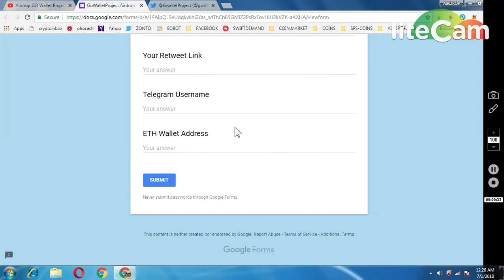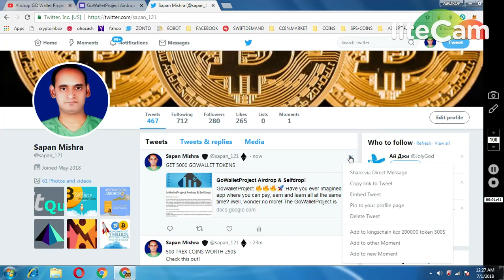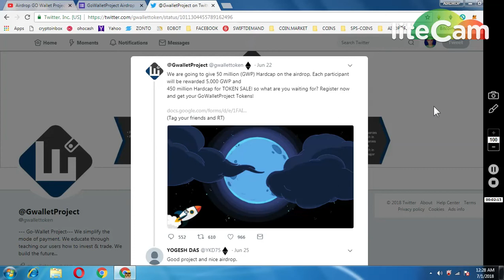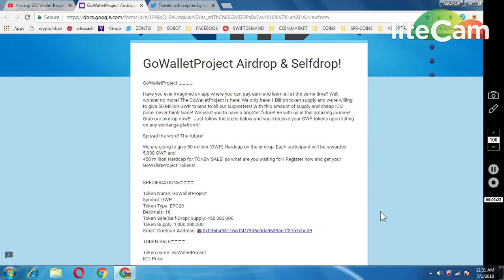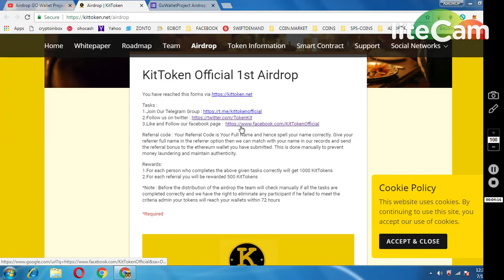GOWALLET 5000 TOKENS || 1000 KITTO TOKENS || NEW AIRDROP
IMPORTANT : TRONCLASSIC IS SCAM CAN EMAIL YOU AND SEEK PRIVATE KEY..BIG SCAM